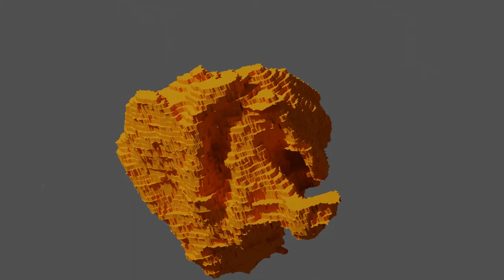Mitochondria test with confusing rotation